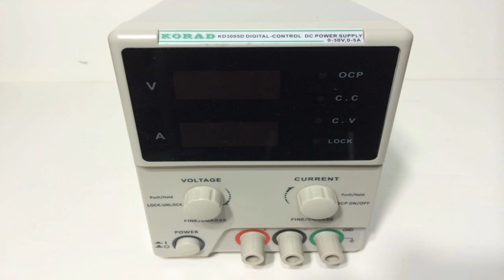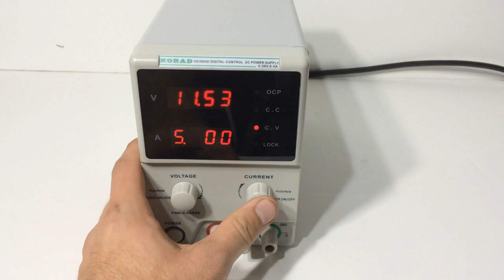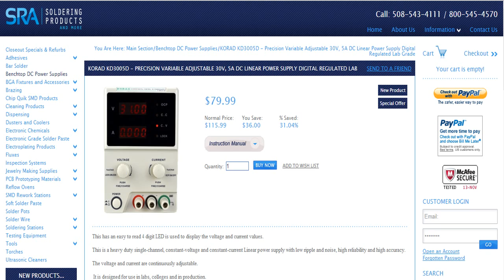Review Of The KORAD KD3005D DC Power Supply From Sra-Solder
About:
This has an easy to read 4 digit LED is used to display the voltage and current values.

This is a heavy duty single-channel, constant-voltage and constant-current Linear power supply with low ripple and noise, high reliability and high accuracy.

The voltage and current are continuously adjustable.

 It is designed for use in labs, colleges and in production.

This unit is priced about the same as lower cost 3 digit power supplies.

Features:

Compact Design
Dual 4 Digit LED Displays
Digital Controls
Switchable between 110v and 220v
Lock feature to prevent accidental changing of set parameters
Circuit protection for over load, short circuit and over temperature.
Automatic switching between mA and A display
Quiet variable speed fan
1 Year Warranty!

Includes: user's manual, power cable and test leads

Youtube.com/funxionmusic